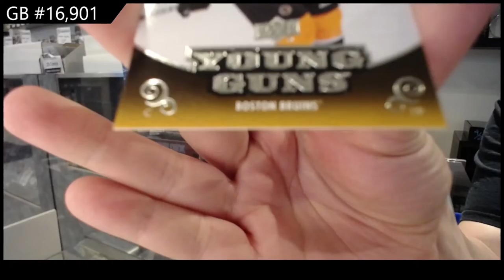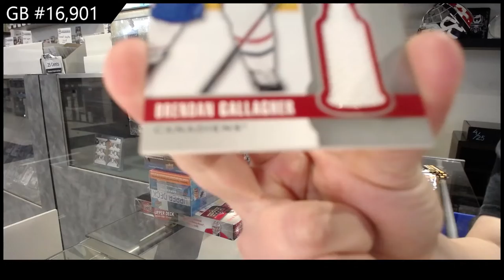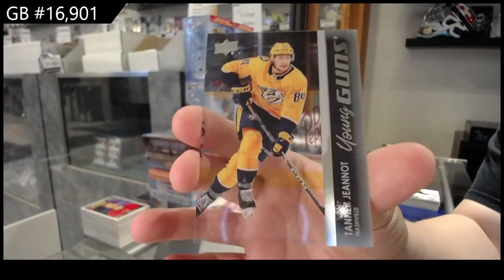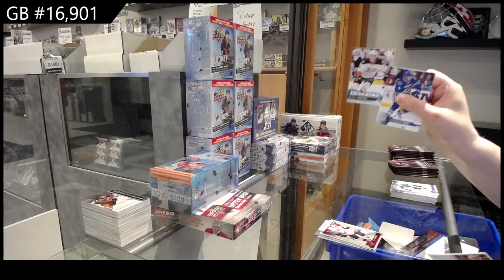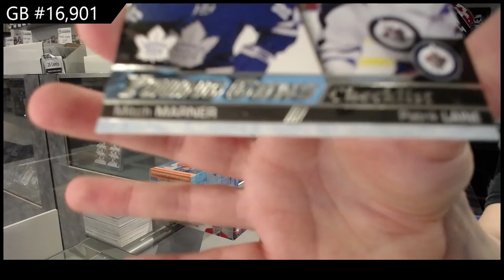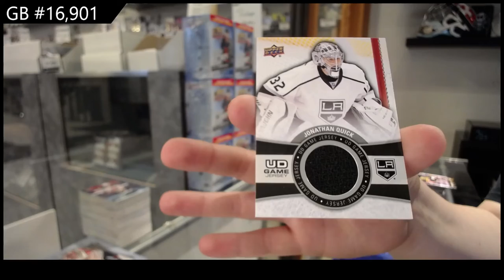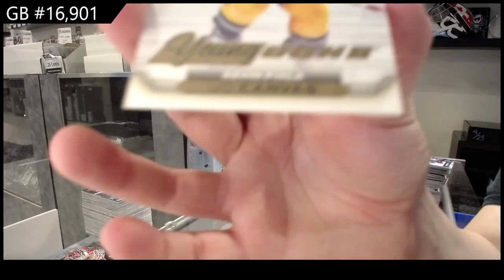Upper Deck Series 1 & Series 2 Hockey 10 Box Break - C&C GB #16,901